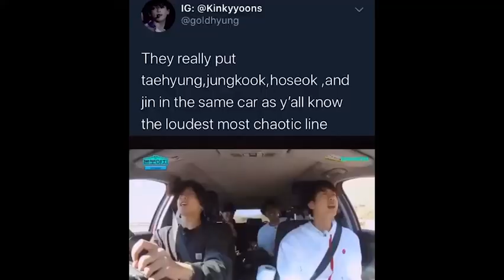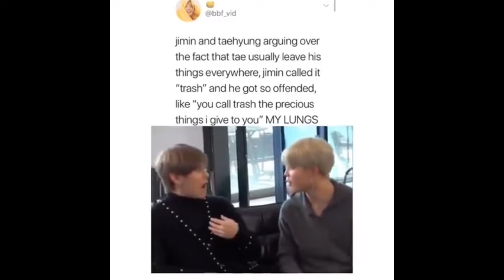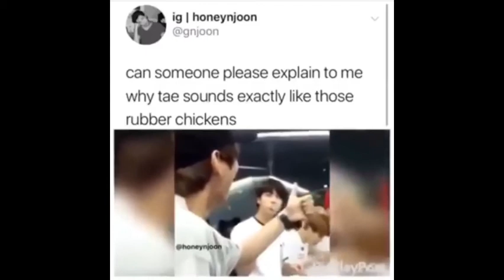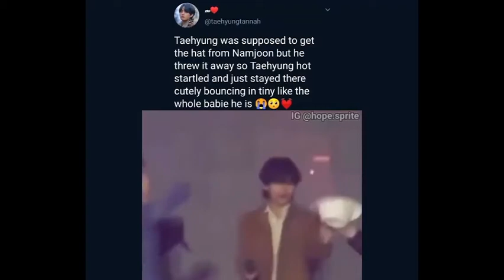Taehyung best moments (funny)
HAPPY BIRTHDAY TAETAE, this video was slightly rushed as its been Christmas and exam season, and as I've been ill my brain hasn't been working so I couldn't come up with a good name haha! Hope you like it either way! This will be uploaded on his Korean Birthday but it is a day behind in the UK here!

The members are currently posting pics for Taes Bday, the one Namjoon and Hobi posted are so cute ^w^ Joonie also had a but of JKs tattoos in the pic I want to see them in HD so bad and know what they all mean to himmmmm.

Hope you had a Happy Holidays and have a lovely New Year! Love youuuuuuu xxxxxxx